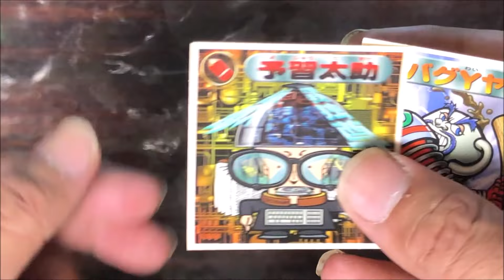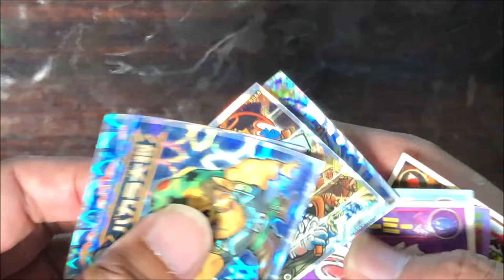【23回目】ビックリマン 毎日⁉ガチャ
毎日　ビックリマンガチャを購入していきたいと思います。
いまが耐えどき　　　たぶん